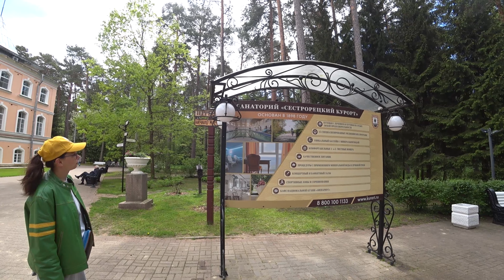ВЛОГ 4.06.22/НАШИ ВЫХОДНЫЕ/СЕСРОРЕЦКИЙ КУРОРТ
Ссылка на наш канал в Яндекс Дзен:
Всем мира и добра!